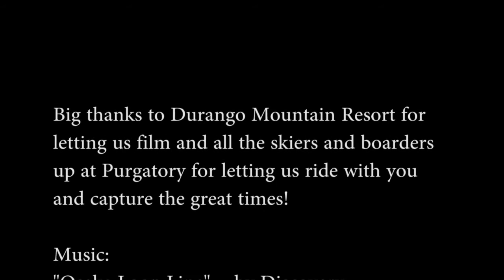Quick Edit of TTN No Drama Days at Purgatory at Durango Mountain Resort 02-05-2011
Here is a quick fun edit I threw together with a very limited amount of footage cause it was just begging to be done.